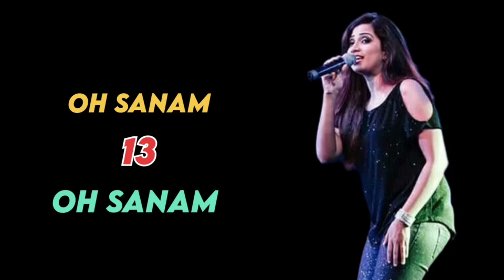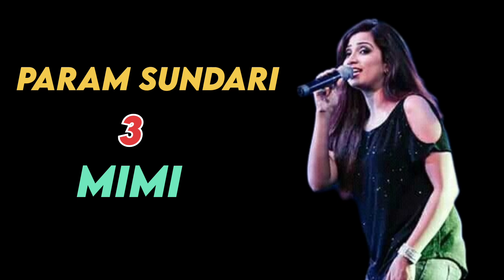SHREYA GHOSAL TOP 30 POPULAR SONGS || BEST OF SHREYA GHOSAL || MOST POPULAR SONGS OF SHREYA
SHREYA GHOSAL TOP 30 POPULAR SONGS || BEST OF SHREYA GHOSAL ||Music Mania 986